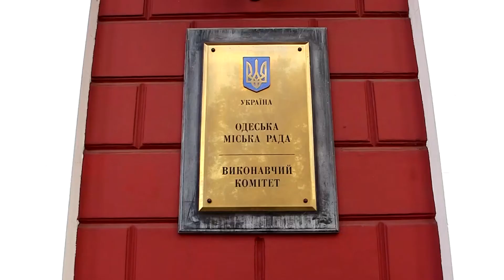День на Думской. Алексей Асауленко, 20.08.2018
ТЕМА: АППАРАТКА ПО ПОЛОЧКАМ